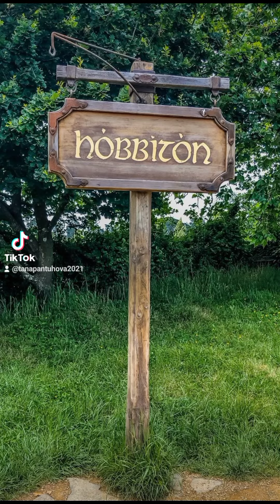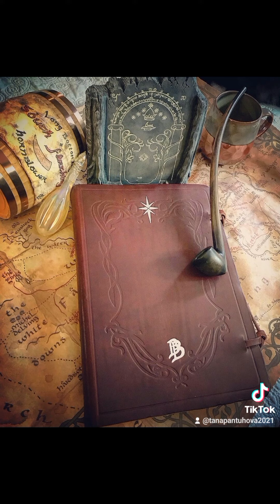Хоббит.. Властелин колец.. Hobbit.. Джон Рональд Руэл Толкин.. John Ronald Reuel Tolkien